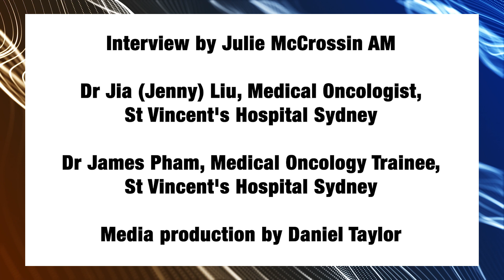Immunotherapy for Skin Cancers on Head & Neck : Squamous Cell Carcinoma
Dr Jia (Jenny) Liu is a medical oncologist at St Vincents Hospital Sydney at The Kinghorn Cancer Centre. She specialises in treating patients with head and neck cancer with drug therapy and running clinical trials to provide patients with opportunities to access novel treatments. She is actively involved in bench to bedside research to develop more precise ways of treating cancers to improve effectiveness while reducing side effects.

Dr James Pham is a medical oncology trainee at The Kinghorn Cancer Centre, St Vincents Hospital Sydney, and a dermatology research fellow at Liverpool Hospital Sydney. He is passionate in bridging the gap between dermatology and oncology specialities to provide novel treatments for skin cancers and help manage side effects of cancer treatments that commonly affect the skin, hair and nails. Through his research, he hopes to one day provide patients with skin cancer the best possible care from the beginning and throughout their treatment journey.